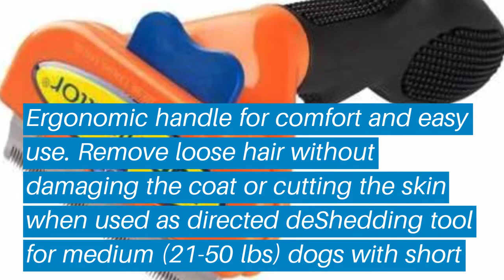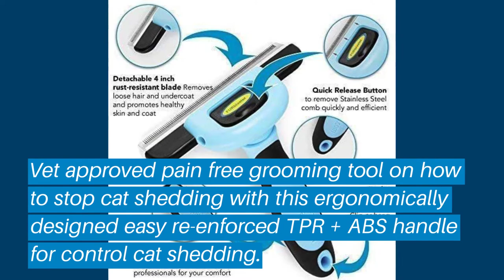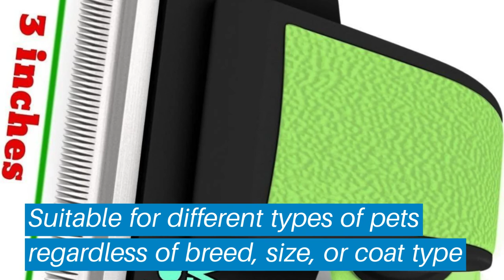Top 5 Best Budget Dog Shedding Tool: Best Budget Dog Shedding Tool Reviews | (Buying Guide)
Top 5 Best Budget Dog Shedding Tool: Best Budget Dog Shedding Tool Reviews | Top Best Budget Dog Shedding Tool (Buying Guide)

✅ Are you Thinking to purchase the best Budget Dog Shedding Tool? This video will help exactly which are the best budget Best Budget Dog Shedding Tool on the market today.

⬇️Click to Show More⬇️

DakPets Dog Brush & Cat Brush
HappyDogz Magic Pro

Don’t miss this in-depth review of the best Best Budget Dog Shedding Tools for the money, and enjoy your first or new Best Budget Dog Shedding Tools buying.